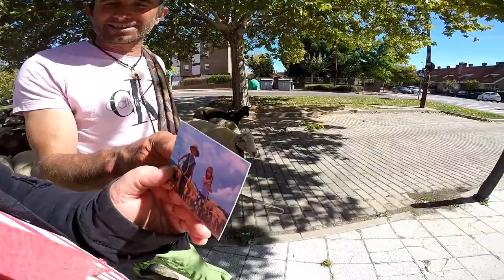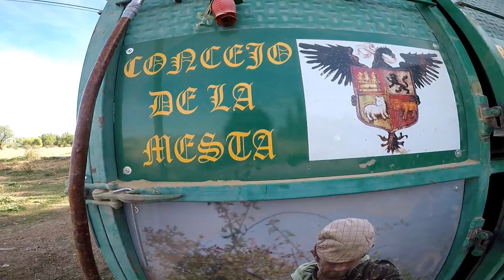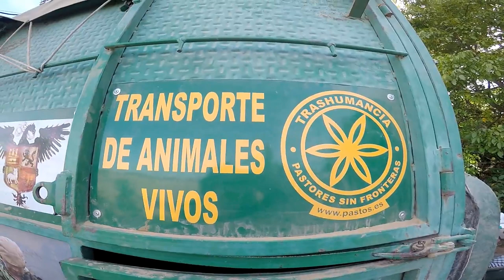Explorando "LA TRASHUMANCIA" De Las Ovejas A Su Paso Por La Ciudad De Valladolid. Parte - 1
Explorando y Disfrutando La Trashumancia  De Las Ovejas En Otoño, A Su Paso Por La Ciudad De Valladolid, Con Anécdotas En El Camino.